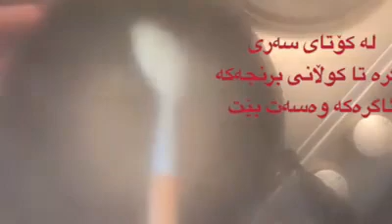سوپی کوارگ بە برنجی کوردی ئەژین داود👩‍🍳